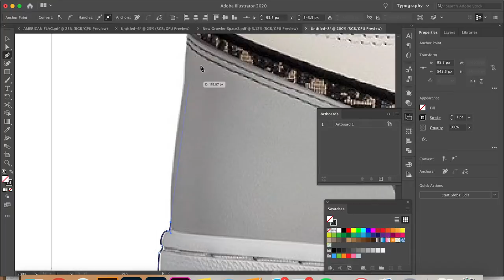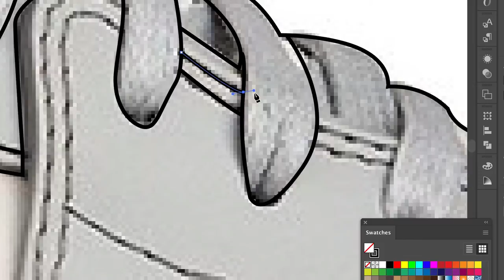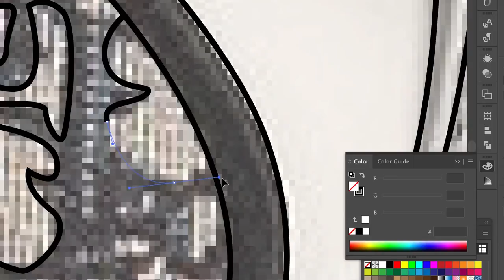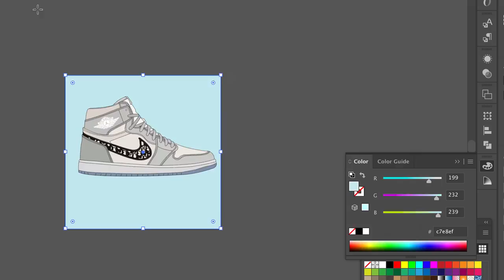$12,000 SNEAKER? Jordan 1 Retro High Dior Adobe Illustrator Speed Art - Art Timelapse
A timelapse of drawing the Jordan 1 Retro High Dior in Adobe Illustrator. This shoe was released on 04/06/2020 and is currently selling for nearly $12,000! Since I'd never spend that much on a sneaker I thought it would be fun to do a little drawing of it!

If you want a print shoot me you email and I'll share the file. Definitely won't cost you $12,000 ;)